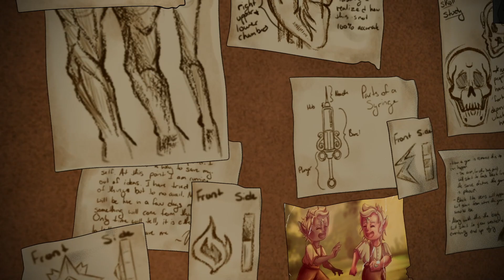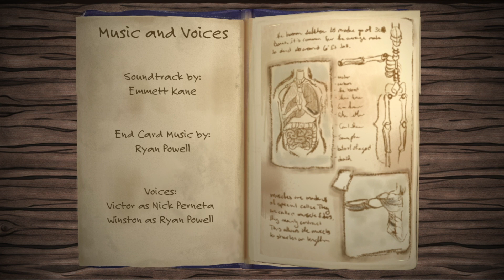Lauren Antanavage : PCA&D Senior Show Thesis Project 2023